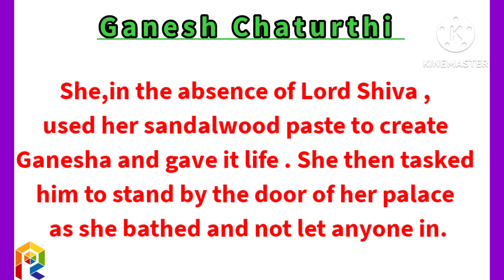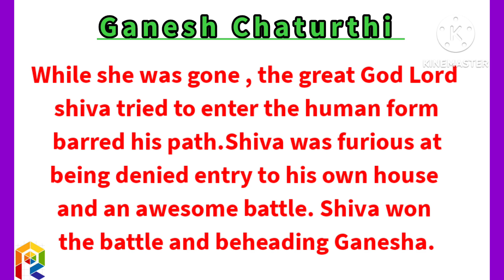story behind ganesh chaturthi/Ganesh Chaturthi story/ speech on ganesh chaturthi/ ganesh chaturthi